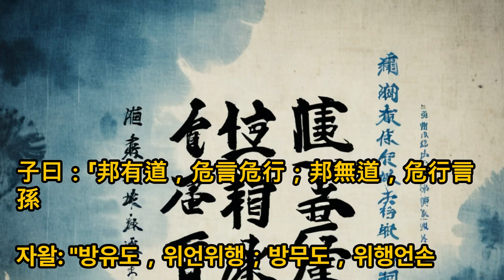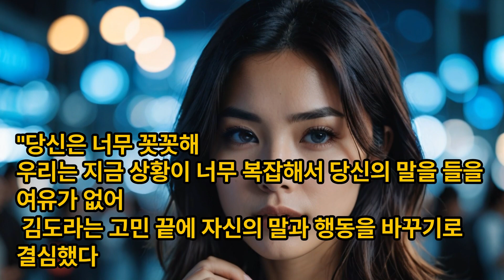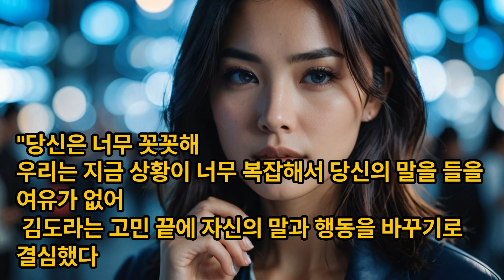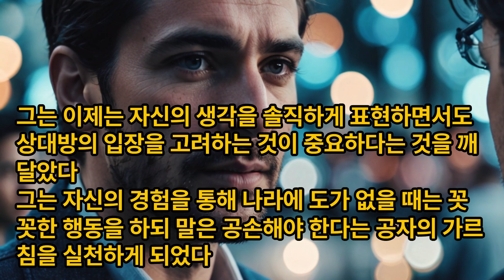논어이야기 헌문편 제3장 말과 행동은 나라에 도가 있고 없음에 따라 판단을 잘해서 처신해야 한다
논어이야기TV강의, 논어 헌문편 제3장 말과 행동은 나라에 도가 있고 없음에 따라 판단을 잘해서 처신해야 한다

子曰：「邦有道，危言危行；邦無道，危行言孫。」

자왈: "방유도，위언위행；방무도，위행언손.“

신출한자

"孫(손자 손)“

해석

공자께서 말씀하셨다. "나라에 도가 있을 때는 꼿꼿한 말과 꼿꼿한 행동을 하고, 나라에 도가 없을 때는 꼿꼿한 행동을 하되 말은 공손해야 한다“

스토리

김도라는 회사원이 있었다. 그는 평소에 말과 행동이 꼿꼿하기로 유명했다. 그는 항상 자신의 생각을 솔직하게 표현하고, 옳다고 생각하는 일은 반드시 실천했다.

어느 날, 나라에 큰 위기가 닥쳤다. 경제가 어려워지고, 정치가 혼란스러워지면서 사람들은 불안해하기 시작했다.

김도라는 회사에서도 어려움을 겪었다. 회사의 경영진이 잘못된 결정을 내리면서 회사의 상황이 악화되었고, 직원들은 불만을 터뜨렸다.

김도라는 회사의 경영진에게 자신의 생각을 솔직하게 표현했다. "지금 회사의 상황이 매우 어렵습니다. 경영진은 잘못된 결정을 내리고 있습니다. 우리는 이 상황을 극복하기 위해 새로운 대책을 마련해야 합니다."

하지만 경영진은 김도라의 말을 무시했다. 경영진은 김도라에게 말했다. "당신은 너무 꼿꼿해. 우리는 지금 상황이 너무 복잡해서 당신의 말을 들을 여유가 없어."

김도라는 실망했지만, 포기하지 않았다. 그는 회사의 상황을 개선하기 위해 노력했다. 그는 직원들과 함께 대책을 마련하고, 경영진에게 제안했다.

하지만 경영진은 여전히 김도라의 말을 무시했다. 경영진은 김도라에게 말했다. "당신은 너무 꼿꼿해. 우리는 지금 상황이 너무 복잡해서 당신의 말을 들을 여유가 없어."

김도라는 고민 끝에 자신의 말과 행동을 바꾸기로 결심했다. 그는 이제는 자신의 생각을 솔직하게 표현하되, 상대방의 입장을 고려하기로 했다.

그는 경영진에게 말했다. "제가 이전에는 너무 꼿꼿하게 행동해서 죄송합니다. 하지만 저는 회사의 상황을 개선하기 위해 노력하고 있습니다. 제가 제안한 대책을 검토해 보시고, 함께 해결책을 찾아보시는 것이 어떨까요?"

경영진은 김도라의 말을 듣고, 그의 제안을 검토하기 시작했다. 그리고 김도라와 함께 해결책을 모색하면서 회사의 상황이 조금씩 개선되기 시작했다.

김도라는 자신의 말과 행동을 바꾼 것을 후회하지 않았다. 그는 이제는 자신의 생각을 솔직하게 표현하면서도 상대방의 입장을 고려하는 것이 중요하다는 것을 깨달았다.

그는 자신의 경험을 통해 나라에 도가 없을 때는 꼿꼿한 행동을 하되 말은 공손해야 한다는 공자의 가르침을 실천하게 되었다.